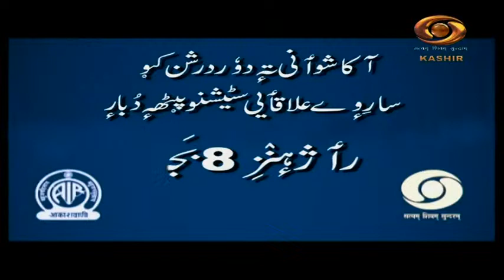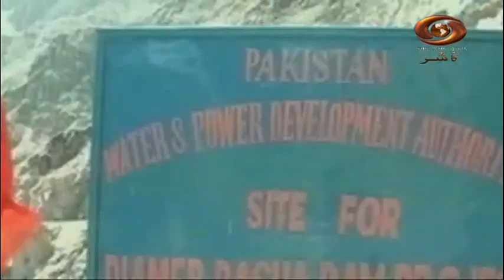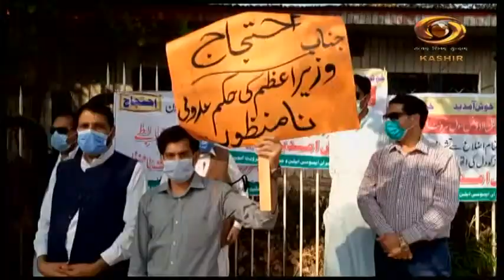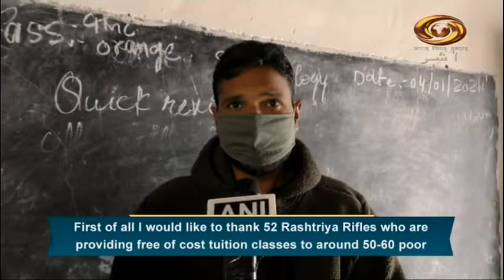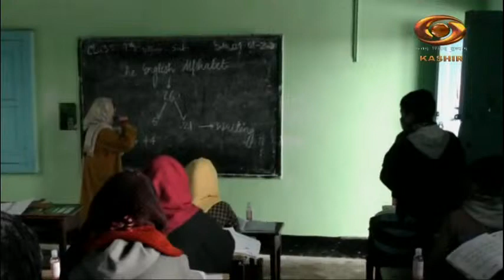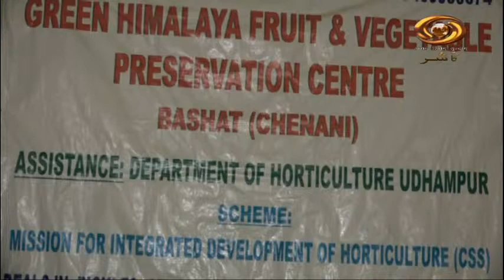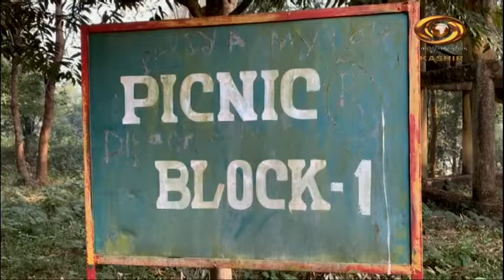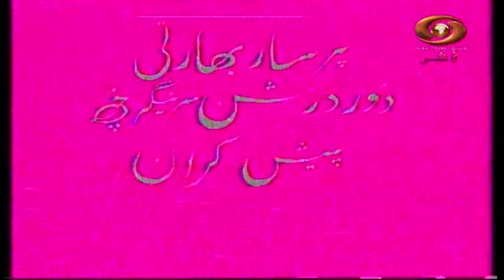Kashmir Nama: Filmy Khabrein and other Updates on DD Kashir's Current Affairs | 27/3/2021